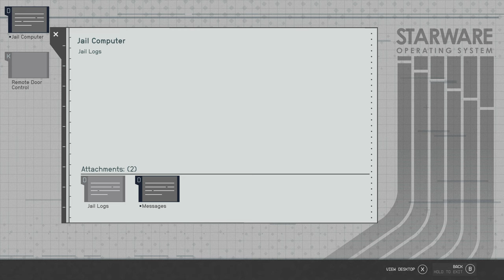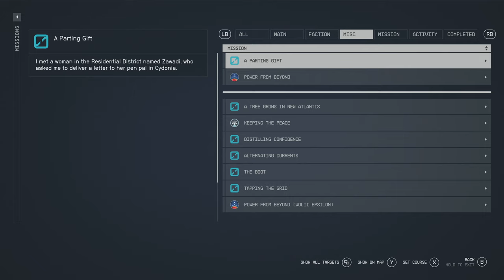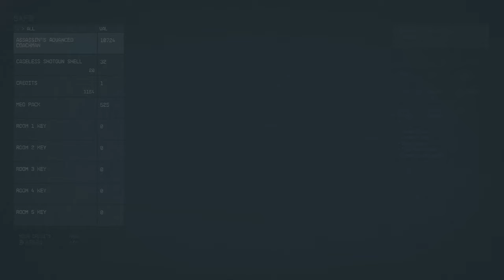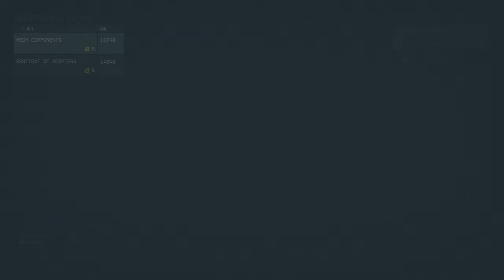Starfield #36 – Vulture’s Roost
While on a mining job, we come across a mysterious object, which gives us visions of things we can’t even comprehend. With the help of Constellation, we will unravel these mysteries.